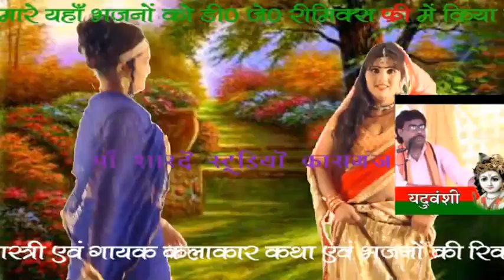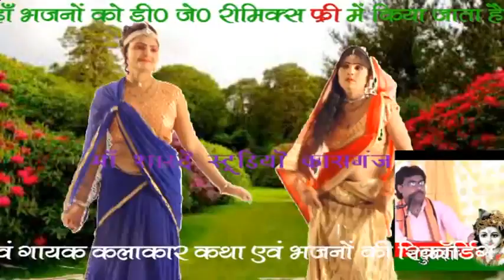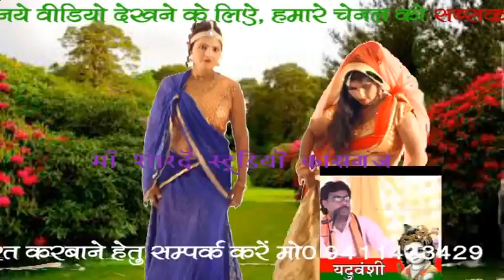मंजेश शास्त्री # डीजे रीमिक्स भजन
Brajesh.yadav..nagla gola.airwa.katra.